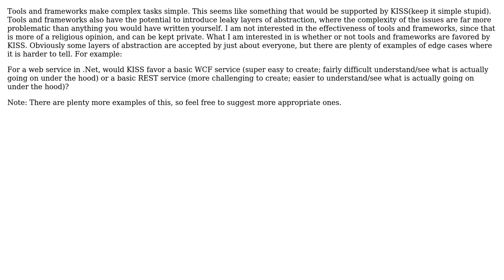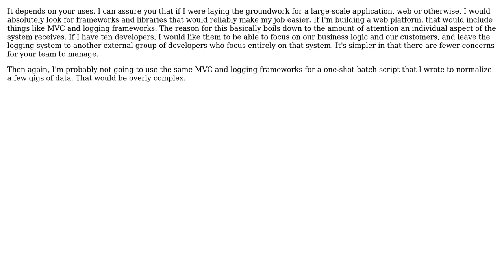Does KISS encourage tools and frameworks that expose complex leaky abstraction layers?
Software Engineering: Does KISS encourage tools and frameworks that expose complex leaky abstraction layers?

With thanks & praise to God, and with thanks to the many people who have made this project possible! | Content (except music & images) licensed under CC BY-SA | Music | Images & others | With thanks to user Sean Edwards user Morgan Herlocker user back2dos and the Stack Exchange Network Trademarks are property of their respective owners. You are responsible for your own actions.